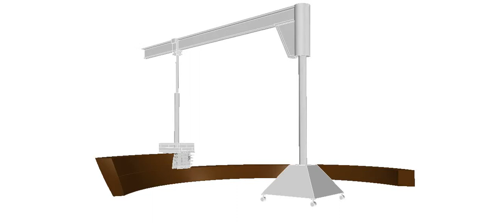Rammed Earth Robot Version 2